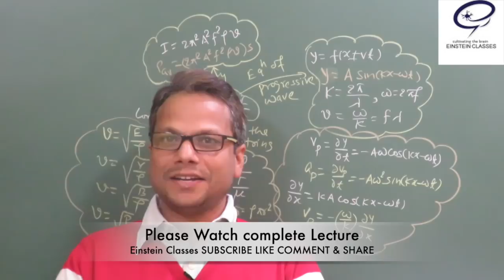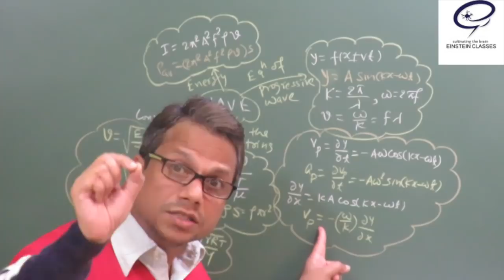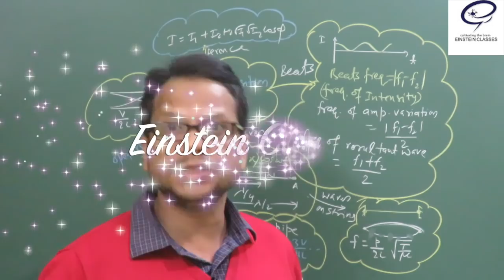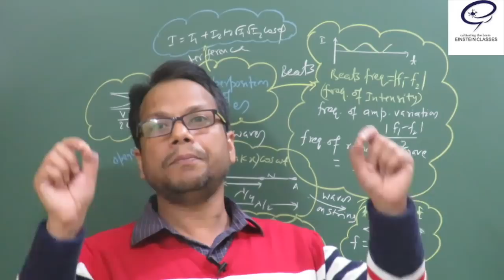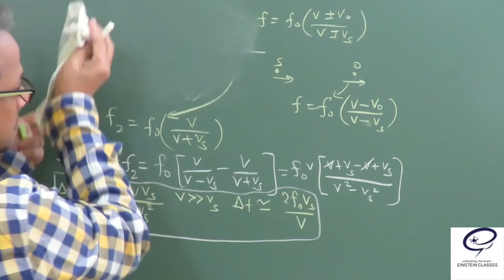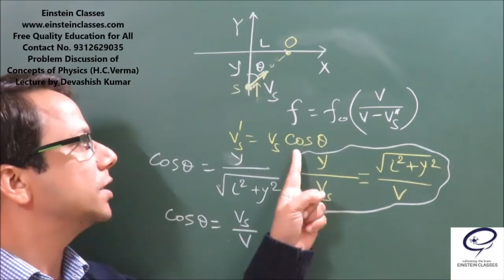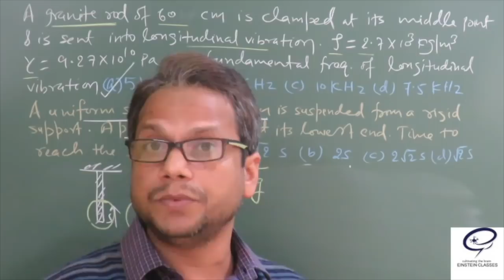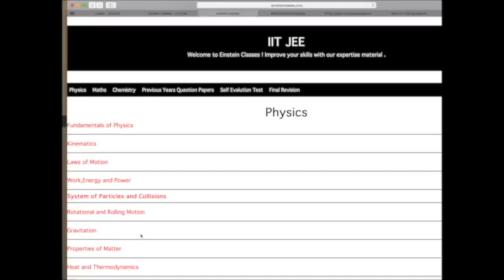Physics | WAVES | JEE Mains 2021 | JEE Advanced | NEET 2021 | Physics Class 11| Einstein Classes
for more Video lectures OnlineTest Assignments. Please Support To support us Join Top 50 IITJEE/NEET